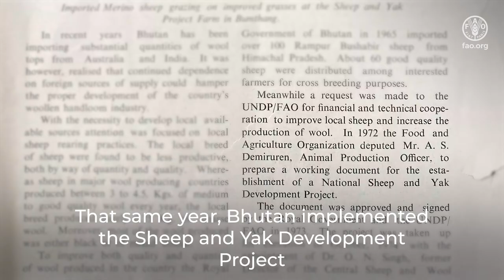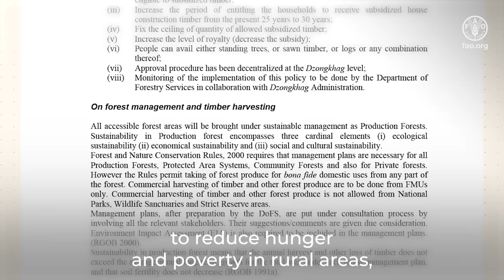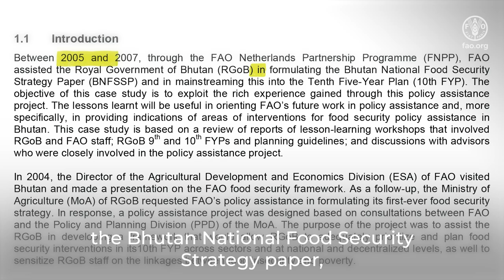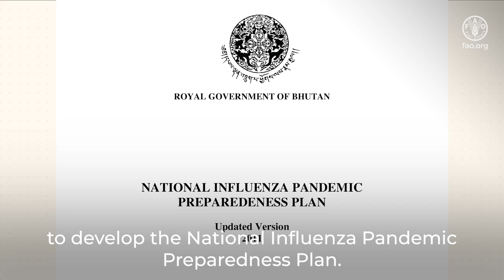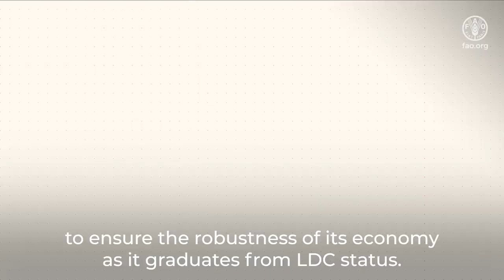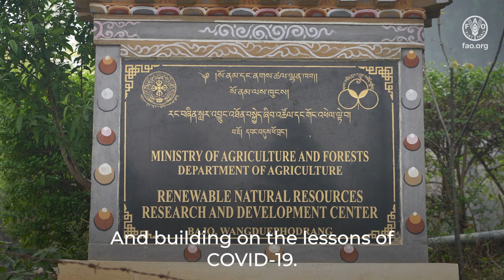FAO Bhutan Introductory video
Bhutan became a member of the FAO in 1981, and the country office was set up in the mid-1980s. The Food and Agriculture Organization is dedicated to providing extensive support to member countries. In Bhutan, this includes Technical Cooperation Programs, regional initiatives, and both bilateral and multilateral programs. For the 13th Five-Year Plan, the FAO aims to mobilize approximately USD 83 million through various projects. Additionally, FAO Bhutan serves as the Government Accredited Entity, enabling access to the Green Climate Fund (GCF) for a water project and the Global Environment Facility (GEF 8 STAR) Allocation.